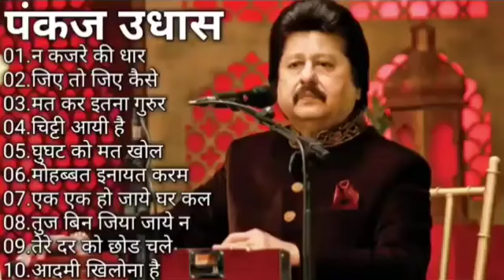70's,80’s सुपरहिट्स गाने💕💕सुपरहिट्स पुराने गाने 🎶Old Super hits ll लता मंगेशकर_आशा_किशोर कुमार आदि